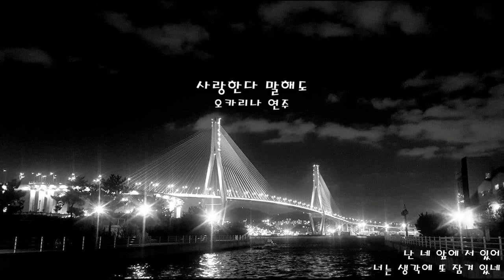김동률 사랑한다 말해도 [Feat. 이소라] 오카리나 연주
김동률 사랑한다 말해도 [Feat. 이소라] 오카리나 연주 [AF + AC key]